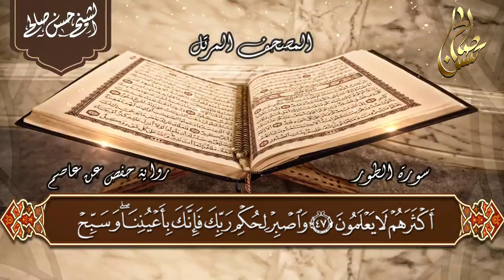تلاوه رائعه / سوره الطور كامله بصوت الشيخ حسن_صالح تلاوه قرآن قرآن_كريم 💞💞📿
تلاوه رائعه / سوره الطور كامله بصوت الشيخ